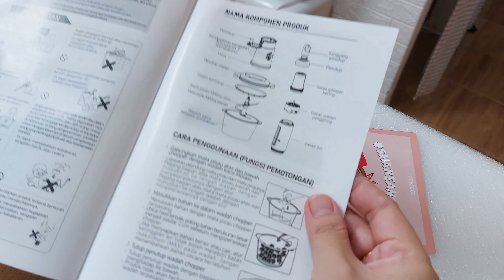Peralatan Dapur Yang Wajib Punya - Chopper Mecoo 5 in 1 Antibacterial Odorless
Peralatan Dapur Yang Wajib Punya

Hallo Assalamualaikum
Video kali ini aku akan unboxing dan review Peralalatan dapur yang baru yaitu dari
@Mecoo Indonesia
🎉Mecco 5 In 1 Antibacterial And Odorless Chopper !
Memiliki banyak keunggulan
Antibakteri, dan tidak berbau
Si multifungsi yang Aesthetic
- Chopper✅
- Blender✅
- Grinder✅
- Garlic Peeler✅
- Eeg Beater✅

Videonya ditonton sampai selesai ya moms
karena aku tes langsung bagaimana keunggulan si chopper yang multifungsi ini
Happy Watching .!!!❤❤❤

 🥰 Untuk Moms yang mau dapat potongan   harga 25k , bisa pakai kode voucher :
" MECOOTAN "
 Berlaku mulai dari 1 Juni - 1 September

👉Produk Dalam Video
🏠Properti Dapur
Rak Kayu  pantry serbaguna

Produk dalam pantry
Rak gelas besi

Mitto mini oven m20 white

Produk lainnya dalam video
Gunting serbaguna putih :

Yuuk berteman
Dm IG @shashe_family

Editing    : Inshot

food chopper murah dan bagus,review food chopper terbaik,review food chopper,review food processor